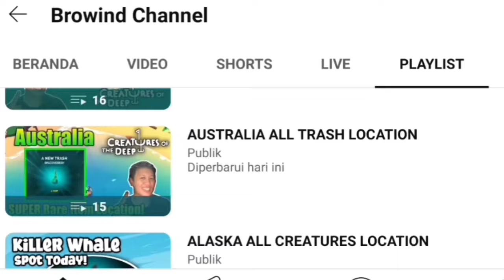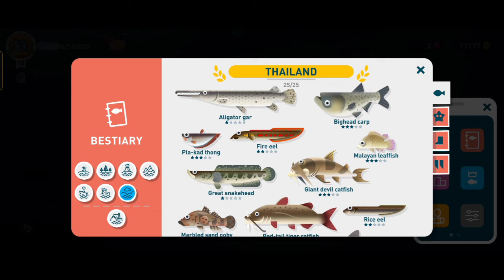NEW UPDATE ALLIGATOR GAR REELING FIGHT❗ Creatures of the Deep Fishing